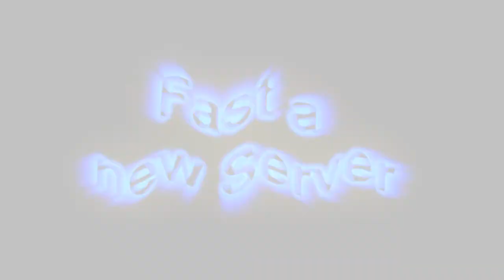Silkroad-New Server comming pls!!!!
pls send me infos about a new server come!!

Was holiday and now i hope a new server will come!!!